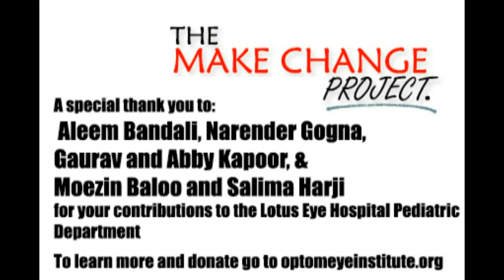Make Change and Lotus Eye Hospital_mpeg4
A big thank you to Aleem Bandali, Narender Gogna, Gaurav and Abby Kapoor and Moezin Baloo and Salima Harji who have donated towards the Lotus Eye Hospital's Pediatric Department in Mumbai, India, to fund correctional eye surgeries and glasses for children in the slums.